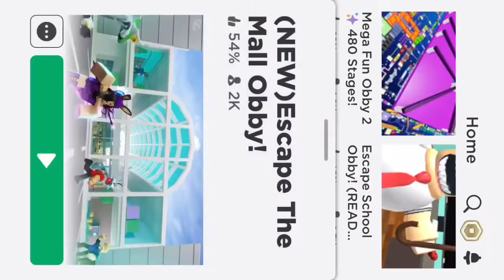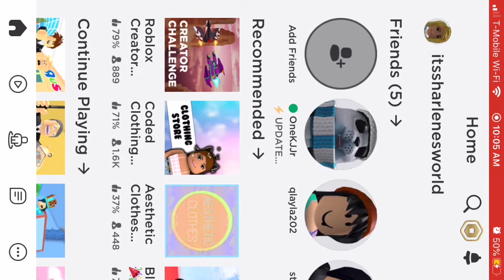Escape the mall obby on Roblox-Sharlene’s World